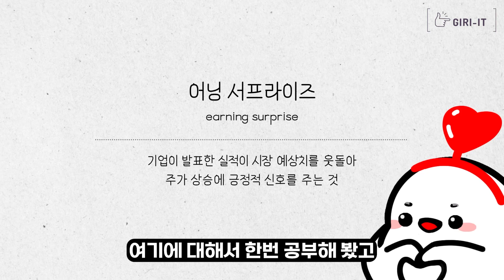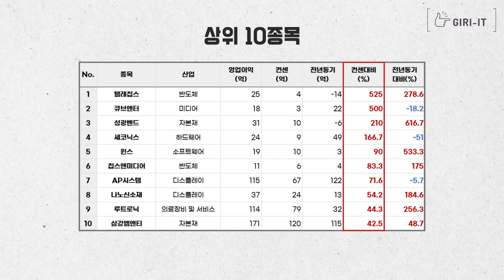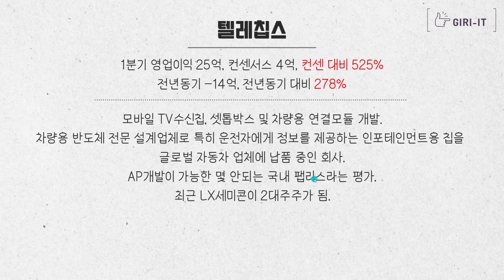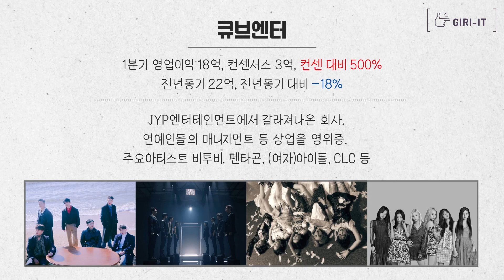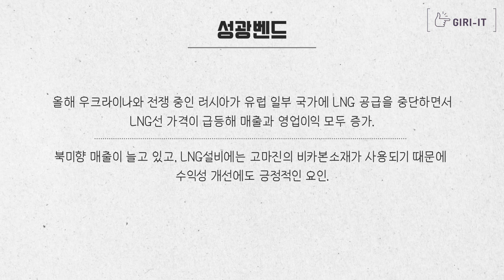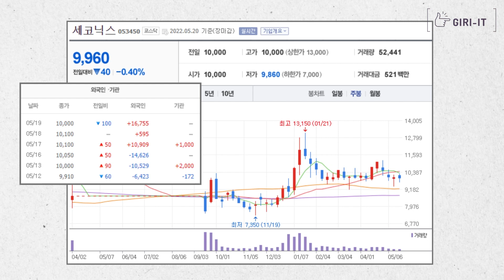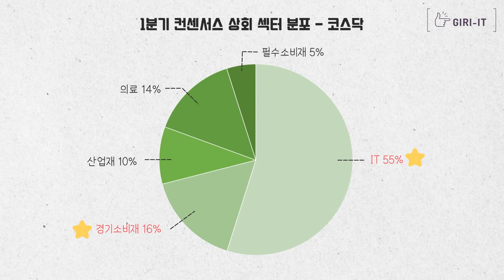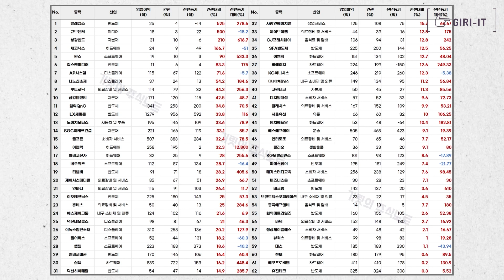다만, 이주식은 어닝쇼크가 나왔습니다 (혹시 들고 계신가요?)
오늘은 1분기 코스닥 어닝서프라이즈 기업들을 정리해보겠습니다!